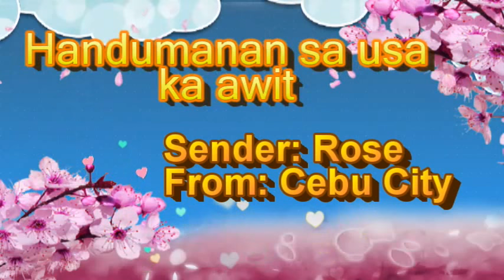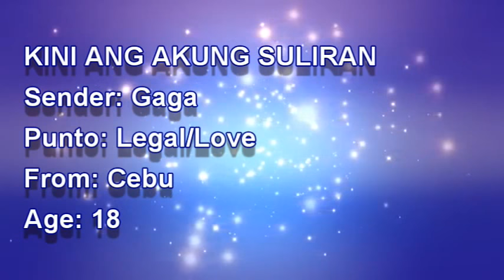06/09/2018 Handumanan sa usa ka awit sender Rose | Kini ang Akung Suliran sender Gaga